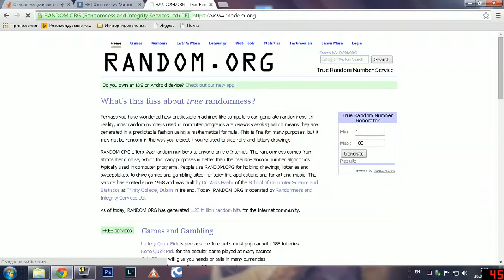HFMF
Lineage2 канал